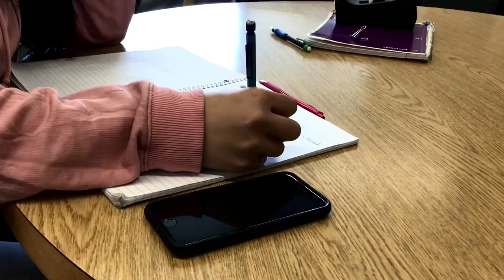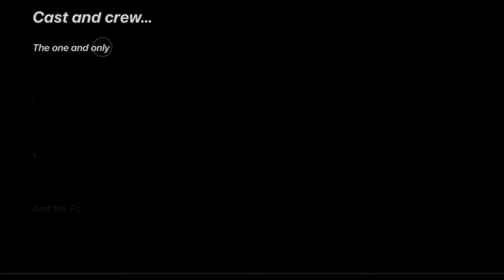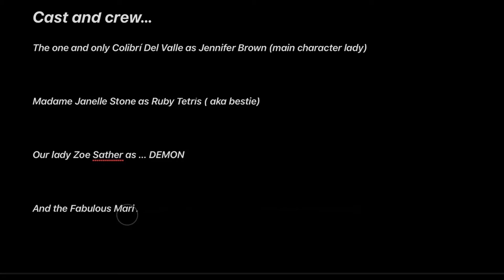IB English Film 2021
2021 Film project, by juniors at Coconino High School.

Actors:
Colibrí
Janelle
Zoe

Director and Editor: Maricela Alonzo